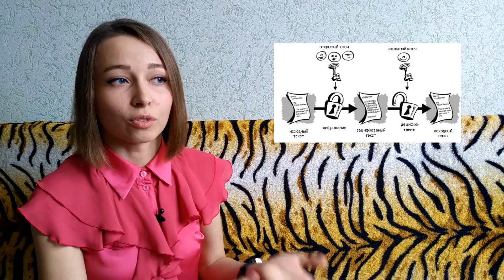Об одной задаче теории чисел, которая помогает нашим секретам оставаться секретами.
Как связаны задача факторизации чисел с информационной безопасностью? И насколько надежно наши данные вообще защищены? И немного о криптосистемах.

о работе RSA на пальцах и с примерами

Поддержи нас рублем ►
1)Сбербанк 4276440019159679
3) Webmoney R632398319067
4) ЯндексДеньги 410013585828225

"Чуть-Чуть о Науке" - это научно-новостное шоу, в котором мы на простом и понятном языке  объясняем интересные современные научные открытия и достижения.

Новости науки, где все понятно!